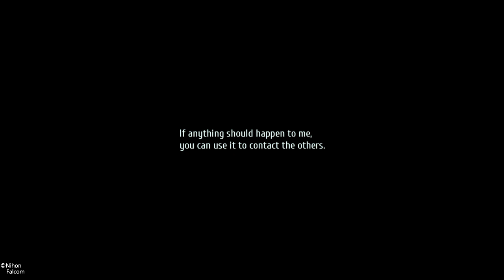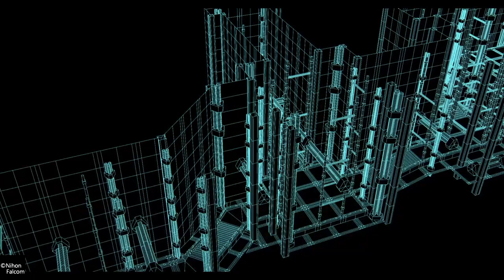The Legend of Heroes: Trails of Cold Steel IV Part 2 ( not gone lie this a lot of story)